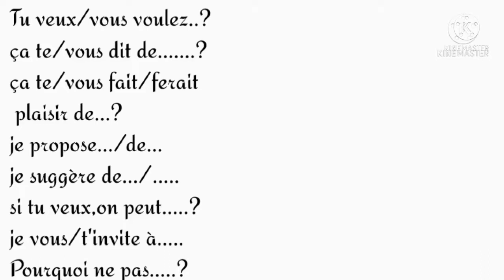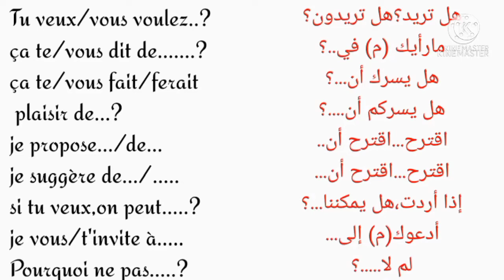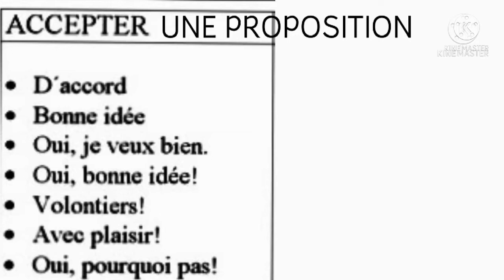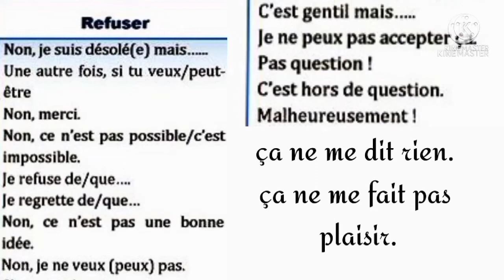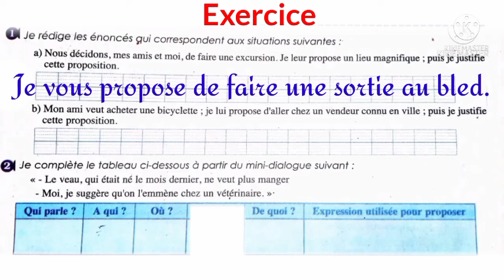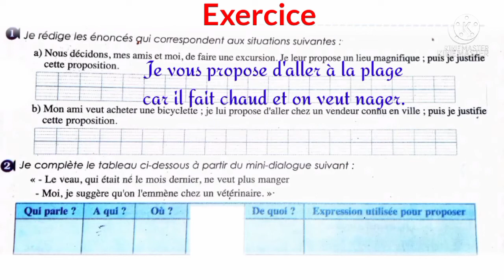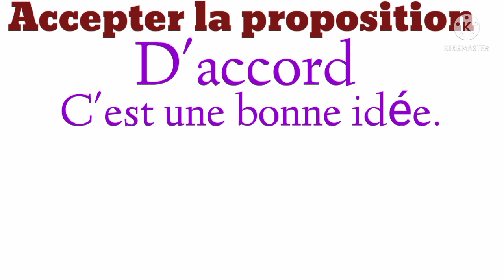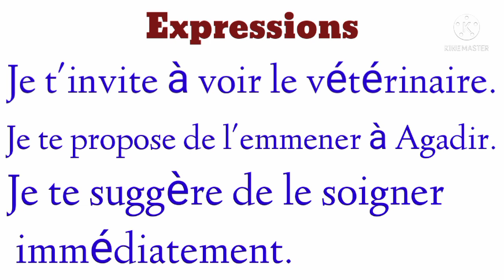1 ère année faire une proposition et la justifier (expressions et exercices)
faire une proposition
proposer
proposer et justifier da proposition
faire une proposition et la justifier
suggérer
suggérer et justifier
تعلم الفرنسية،الفرنسية للمبتدئين،الفرنسية من البداية الى الاحتراف
تعلم الفرنسية بشكل مبسط
الفرنسية للجميع
كيف تقترح بالفرنسية وتعلل الاقتراح
proposer, accepter et refuser une proposition
proposer en français
inviter en français
proposer et justifier une propositionfaire une proposition et la justifier,
faire une proposition fle
expressions pour proposer une sortie